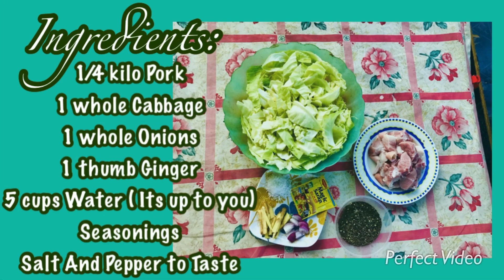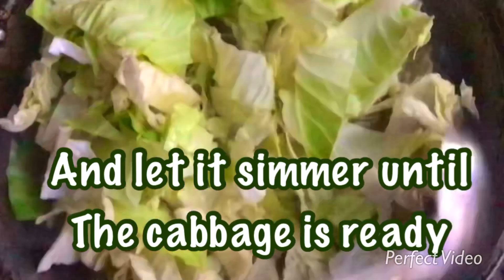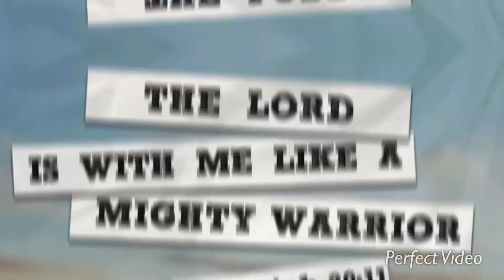SUPER EASY TIPID ULAM/NILAGANG BABOY🥬🐷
안녕하세요 👋🏻!
Hey there.it’s Nicole! I am a 19 years old Filipina YouTuber :) My channel is all about my daily life, beauty, fashion , food and inspiration :) hope you’ll enjoy getting to know me more! :)

nicholeleegarzon27

사랑해 ♥️